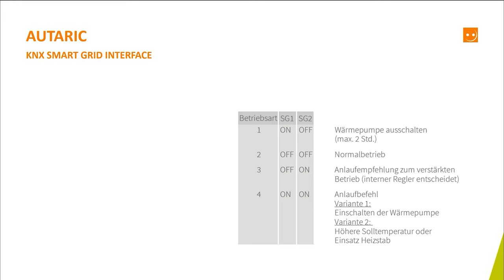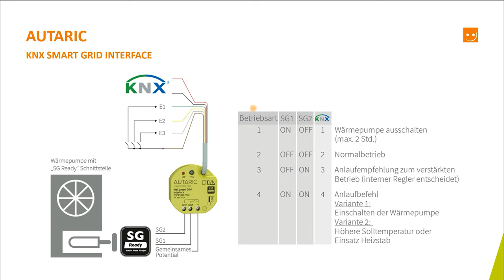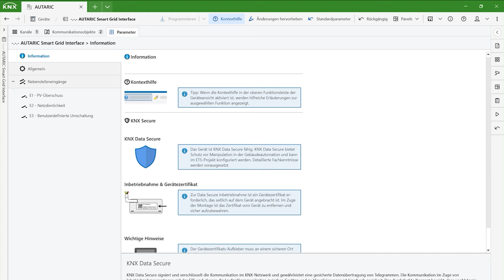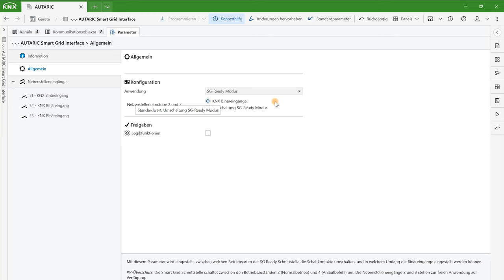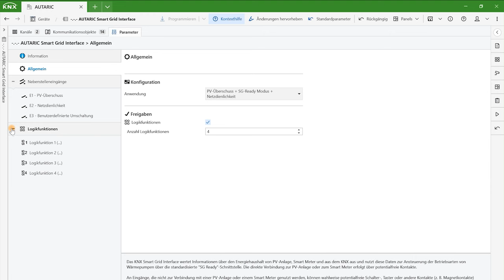Autaric SG ready: Wärmepumpe steuern und verknüpfen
Du möchtest deine Wärmepumpe mit möglichst viel PV-Strom betreiben? Das innovative AUTARIC Smart Grid Interface von Insta verbindet die Wärmepumpe mit deiner PV-Anlage und optimiert deinen Eigenverbrauch.

Produktbezeichnung: KNX Smart Grid Interface

Herstellernummer: 63291020

Kapitel:

0:10 Intro
0:20 Wofür das Gerät wichtig ist
1:52 Funktionen
2:16 Konfiguration und Adressierung
4:30 Anschluss
5:05 Applikation in der ETS
7:34 Vorteile
8:13 Outro